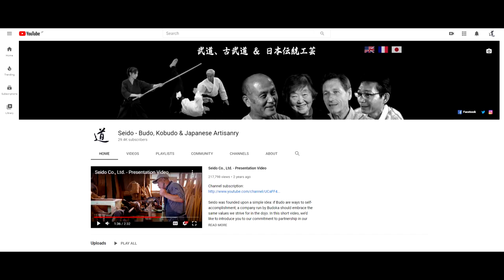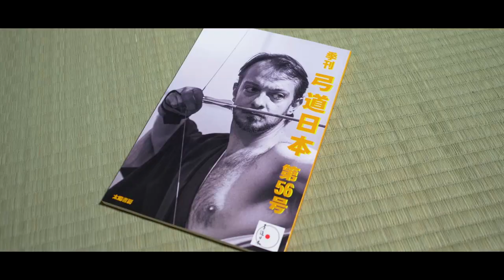Budo, a way of life [3] - Leandro Diaz Napolitano [Aikido, Kyudo, & Koryu Bujutsu]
--- PRESENTATION: INTERVIEW LEANDRO DIAZ NAPOLITANO ---
Third video of our series of interviews that will focus on “Budo applications outside of the Dojo, in life and at work”.

Today, we are pleased to receive Leandro Diaz Napolitano, Aikido, Kyudo, and Koryu Bujutsu practitioner, Academic & Sports matters at the Embassy of Brazil in Tokyo, Promoter of the Rights of People with Disabilities.

A very interesting discussion in which Leandro explains how Budo influenced his life and helped him promote the rights of people with disabilities through his own experience of practice with a disability.

--- SOURCES ---
Leandro Diaz Napolitano’s personal archives
Eric Shahan, Tattoos as punishment, The twelve rules of the sword

--- CREDITS ---
Director: Jordy Delage
Editing: Nicolas Nothum
Camera: Nicolas Nothum